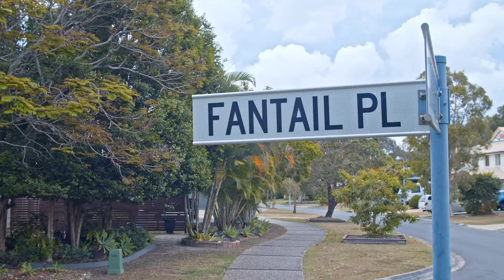19 Fantail Place TWIN WATERS